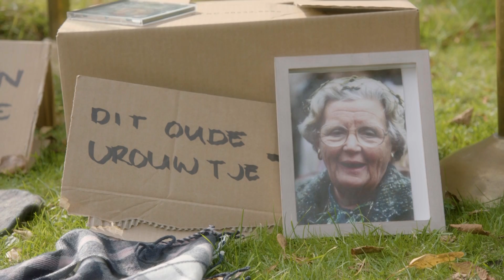Koefnoen - Willem-Alexander en Maxima ruimen de zolder op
Willem-Alexander en Maxima ruimen de zolder op